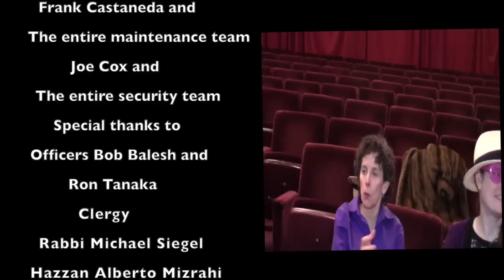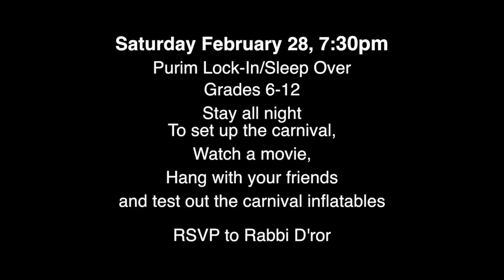Anshe Emet Shushan Funk Schpiel 2015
The Shushan Players are back with another great Schpiel performed to the wonderful song by Mark Ronson featuring Bruno Mars Uptown Funk.  There's no stopping them now especially on Saturday night. Directed by Rabbi David Russo. Filmed and edited by Bob Stern